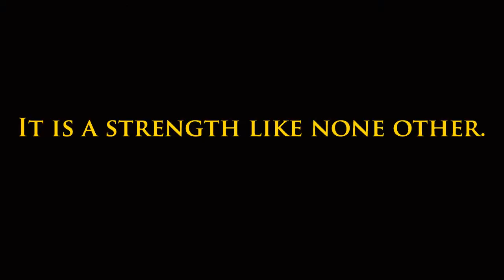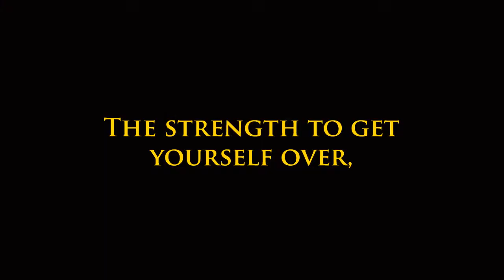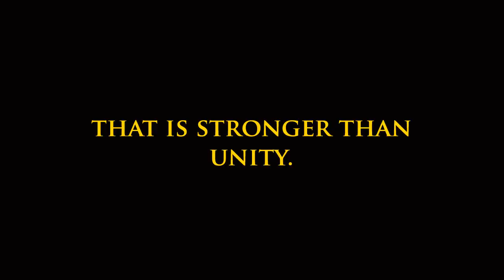UVSA South Promotional Video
Union of North American Vietnamese Student Associations